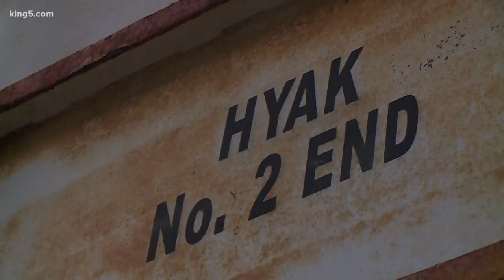Hyak being pulled off the fleet after 50 years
Washington State Ferries decided to decommission the vessel.